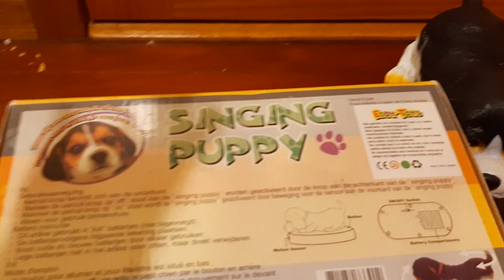Singing Puppy (Beagle)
probably could've used better batteries for the head to work a bit better but oh well good enough